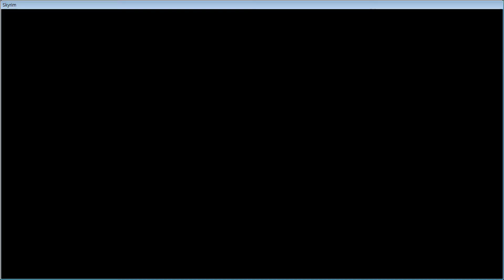Skyrim Imperial Nordic Armor Two handed Warrior on Legendary Difficulty 04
This is the story of an Imperial in Skyrim trying to survive as Nordic Armor Twohanded Warrior on Legendary Difficulty.